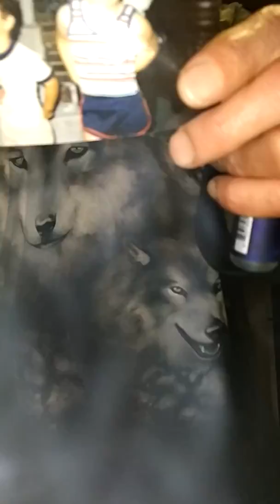1 LOOK STONED MEDUSAA